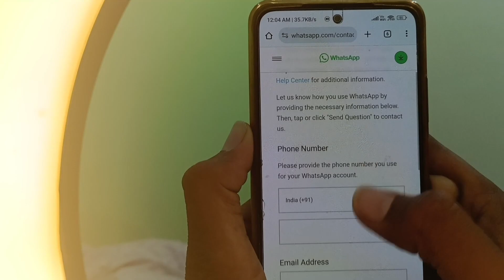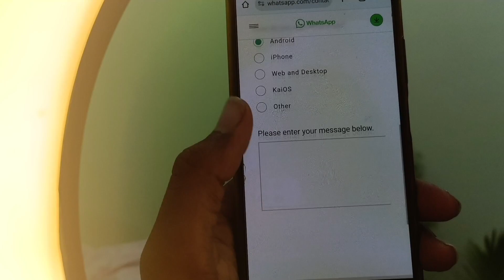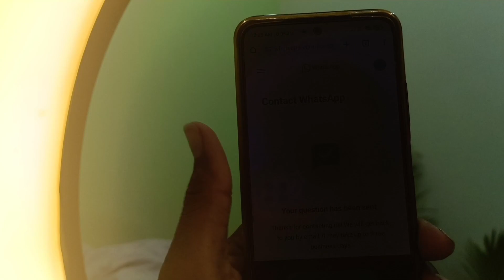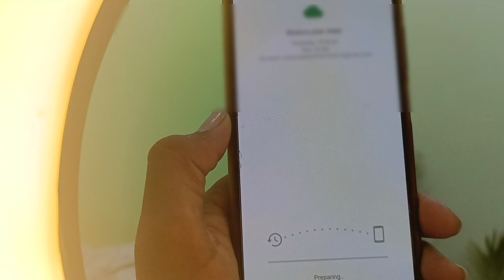Fix This account is not allowed to use whatsapp due to spam whatsapp android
This video I have a told you how you can solve this problem. This account is not allowed to use WhatsApp dude spam.

Hey there! I'm Milan Yadav, a computer science student, and I love everything about technology. If you're facing any tech issues o
r want to know about the latest mobile trends, you're in the right place.